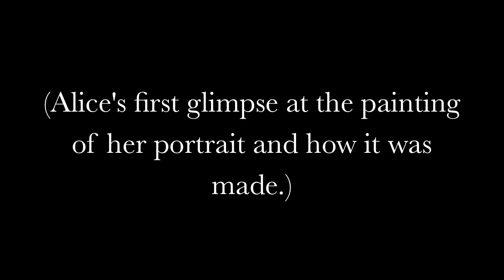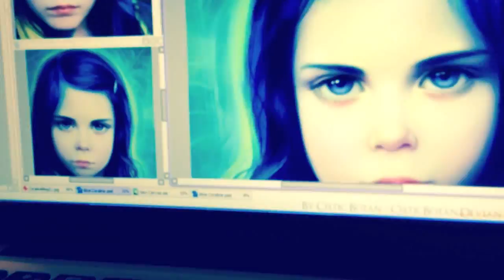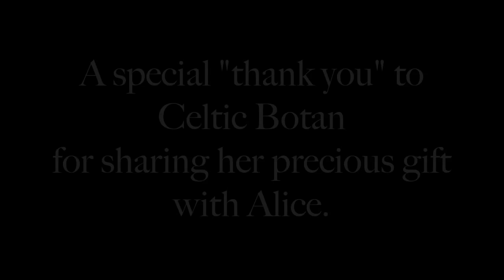Malice of Alice - The Unveiling of Celtic Botan's Painting of Alice as Coraline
A sweet artist from Brazil requested the opportunity to paint a portrait of one of my daughter Alice's pictures from her Coraline cosplay. She even recorded the entire creation process. This is a little video of Alice getting to see her beautiful painting and how it was made.

Photography by Kelly Is Nice Photography: kellyisnice.com